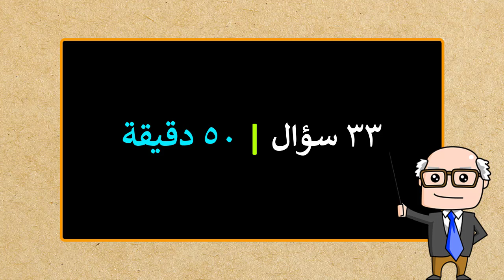مراجعة جبر للصف الثاني الاعدادي الترم الاول | مراجعة الوحدة الاولى من كراسة المعاصر تلخيص + 33 سؤال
اجابة الاسئلة الهامة على الوحدة الاولى من كراسة المعاصر جبر للصف الثاني الاعدادي الترم الاول
رياضيات - جبر - الصف الثاني الاعدادي الفصل الدراسي الاول
مراجعة نهائية جبر الصف الثاني الاعدادى ترم اول
مراجعة درس : الجذر التكعيبي للعدد النسبي ، الاعداد الغير نسبية ، الاعداد الحقيقية ،
الفترات ، العمليات على الفترات ، ايجاد قيمة تقريبية للعدد الغير نسبي
📚 " كل دروس الصف الثاني الاعدادي ترم اول "